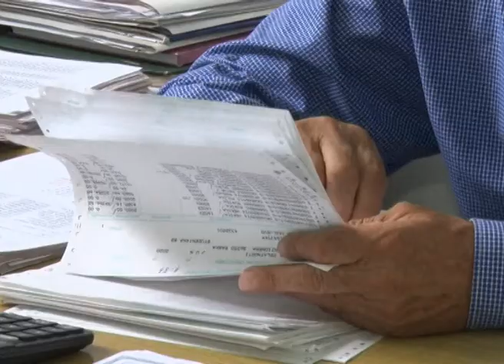Penzioneri kriterijum za odlazak u banje